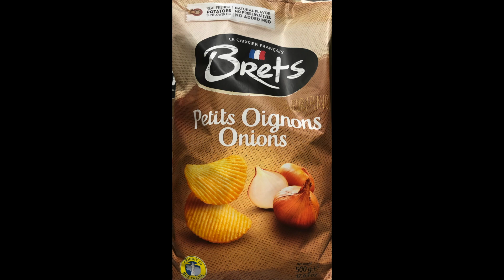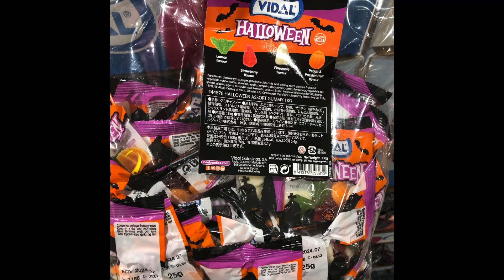2022年10月７日 【コストコ】本日の状況＆購入品の紹介 その344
※GoPro ８
　　　   　 iPhone　11Pro Max
　　　　　Canon 　M100

エキスプレス＃三井住友＃VISAカード＃三井住友VASA＃Card＃ゴールド＃GOLD＃プラチナ＃PLATINUM＃ダイナース＃DinersClub＃LEXUS＃レクサス＃コストコ